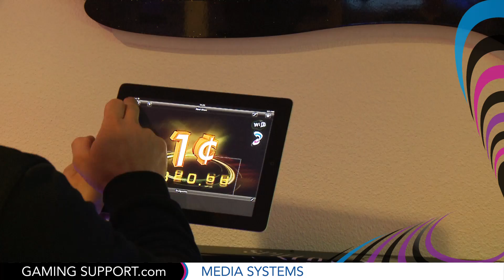Gaming Support | Media Systems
StudioHilversum creëert al 25 jaar audiovisuele producties vanuit hartje Hilversum. Daag ons uit, geen enkel idee gaan we uit de weg.

Kijk op about/over voor meer informatie.